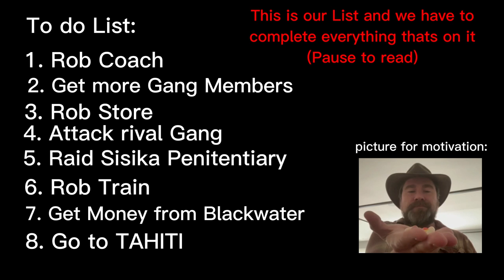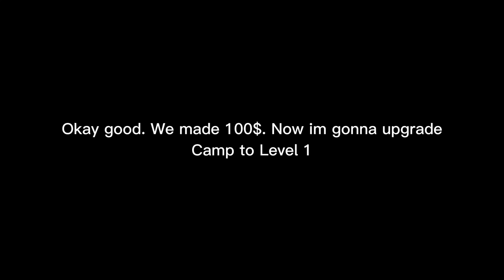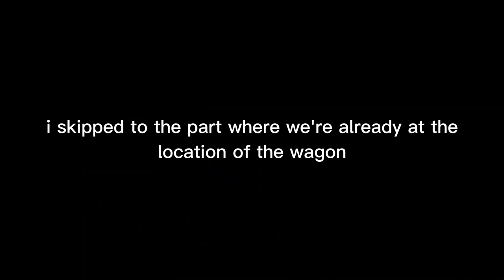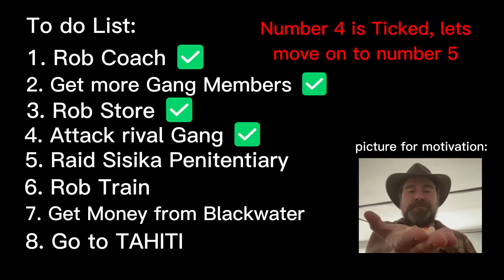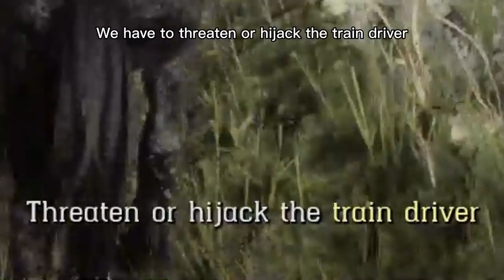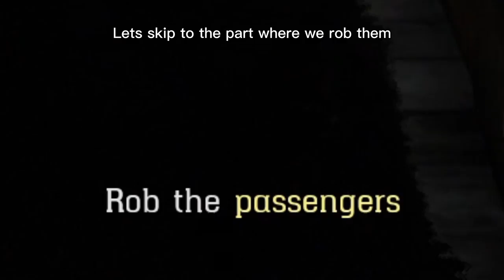I BECAME DUTCH IN RED DEAD REDEMPTION 2... *we went to tahiti*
This beatuful mod shows us how it would look like if we could run our own
gang in Red Dead Redemption 2
In this video i played as Dutch Van Der Linde from both Red Dead Redemption 2 and Red Dead Redemption. The Video starts with me Showcasing the new camp of the Van Der Linde Gang. Afterwards we robbed a stagecoach for some Money. After that i had to get more Gangmembers for bigger robberies so i went to Jailbreak and Free more Gangmembers.  After I had jailbroken the wagon, i could rob a store in Valentine, so i did just that. I was in the mood to attack a rival gang camp so i also did that. The Sisika Penantiary raid gave me even more Gangmembers. About 18 in total. I robbed a Train after the Sisika raid. After the train job, I took the money from the Blackwater City which is being told about, by the Van Der Linde Gang throughout the story of Red Dead Redemption 2. The Gang robbed the Blackwater Bank but it was a horrible massacre, so they had to hide the money somewhere in Blackwater. So i decided to Take that money so the Van Der Linde Gang could go to Tahiti. Tahiti is a Red Dead Redemption 2 meme. It is being joked about by the Red Dead Redemption 2 community on Tiktok and other Social Media apps. After taking the money from Blackwater, i fled to Tahiti. Every Red Dead Redemption 2 players Dream Ending. The video ended after Showcasing the Tahiti Camp which i built which a Mod which i listed down below. Thanks for reading and hopefully you also watched the video.

Timestamps:
0:00 Intro
0:55 Coach Robbery (Number 1)
2:40 Wagon Jailbreak (Number 2)
3:53 Store Robbery (Number 3)
7:00 Rival Gang Camp attack (Number 4)
9:55 Sisika Raid (Number 5)
12:28 Train Robbery (Number 6)
14:04 Returning Money from Blackwater (Number 7)
16:41 Trip to Tahiti
17:41 In Tahiti
19:13 Outro